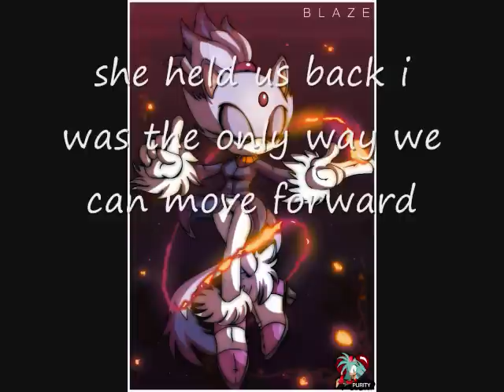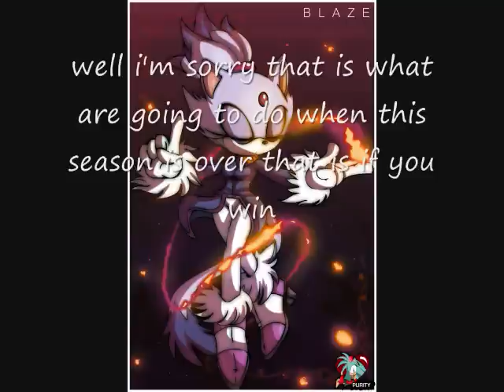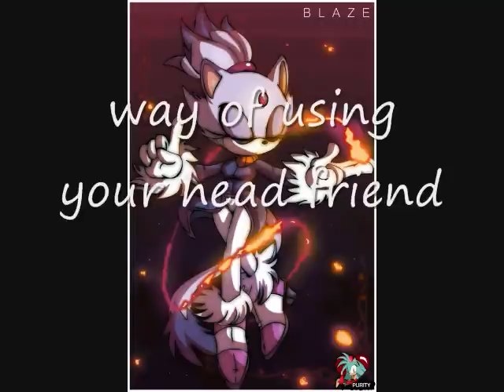total drama action epsiode 10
this week the campers challenge is going to be based on the video game sonic